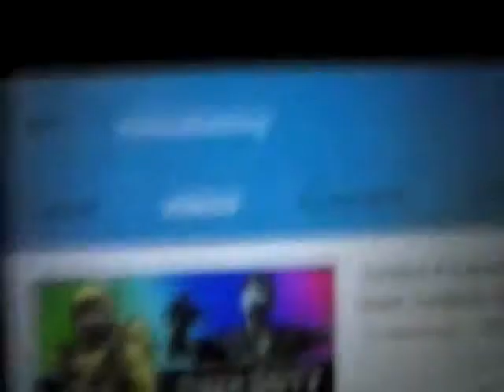SD react-ep.121:CoD waw custom zombies potatoes P1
Poor nogla. He keeps getting down
I DON'T OWN THIS VANOSS VIDEO AT ALL